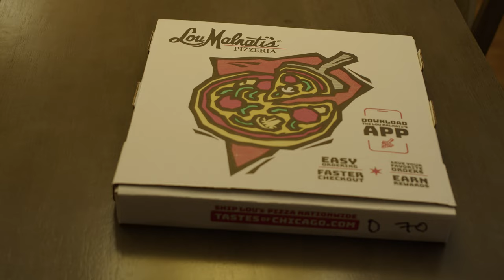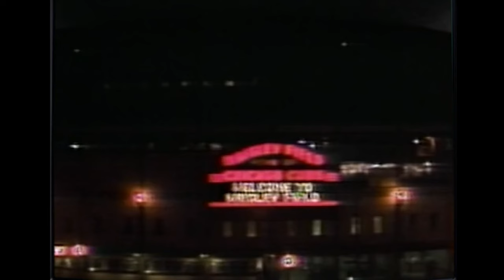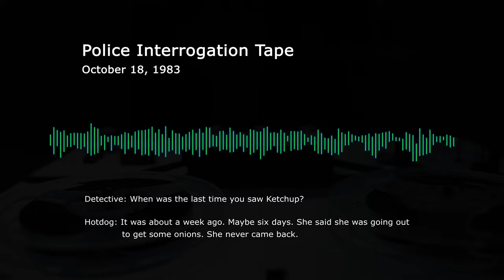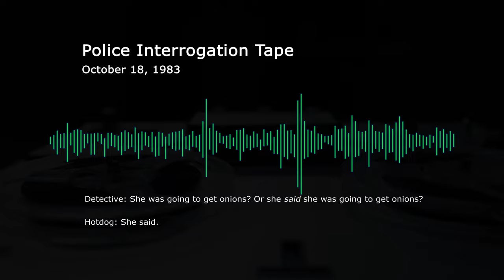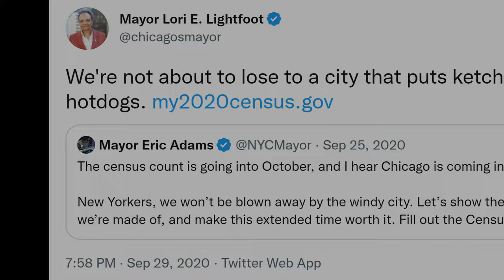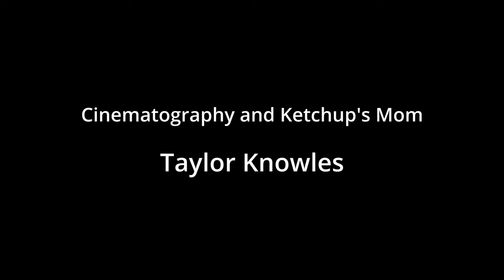A Real Chicago Dog | Unsolved Cases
Originally streamed on NTS+ in 2020, Unsolved Cases tackles the case of the Chicago Dog. Is he really at fault for murdering Ketchup? Or is there a bigger plot at play?

Written, Directed, and Edited by Tucker Osman
Cinematography and Refrigerator Operated by Taylor Knowles

Additional footage and imagery from Pexels